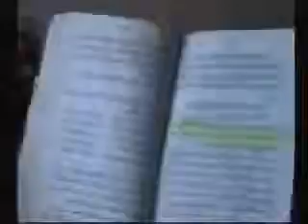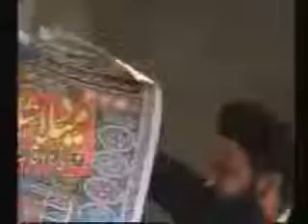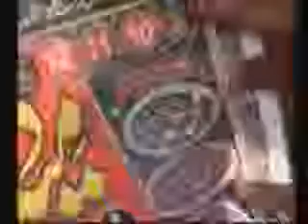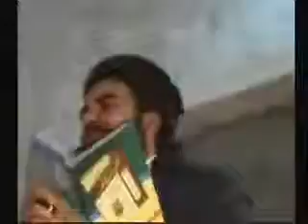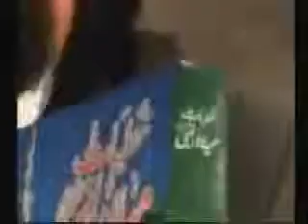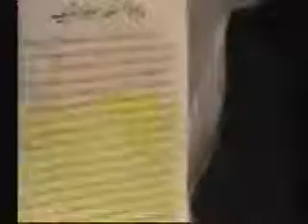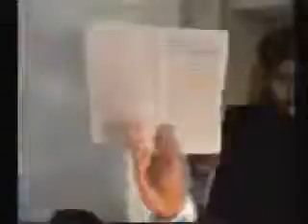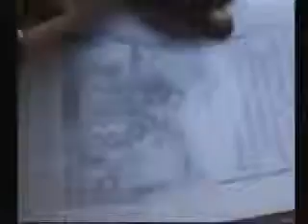P5 6 Munazra Eid e Milaad u Nabi in Kohat Sunni V s Wahabi Deobandi